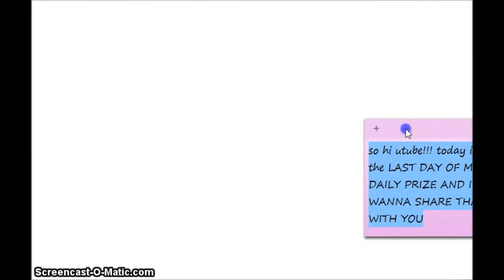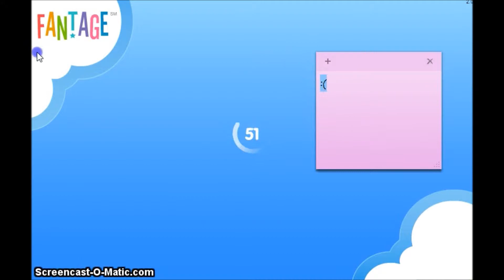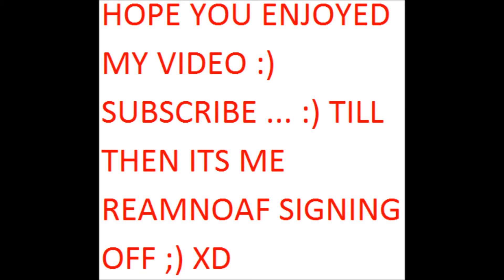My Last Daily Prize & Lucky Bot Part 1~Fantage